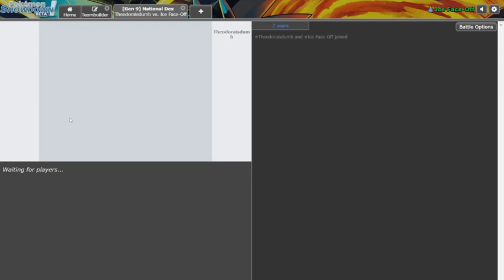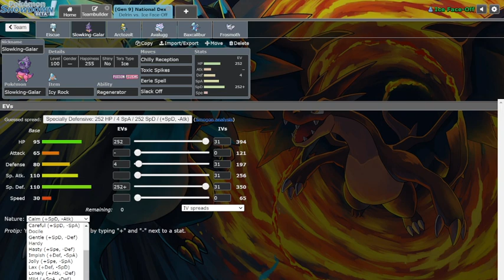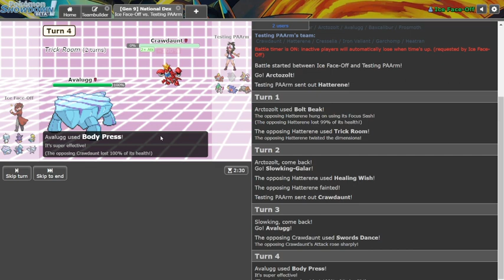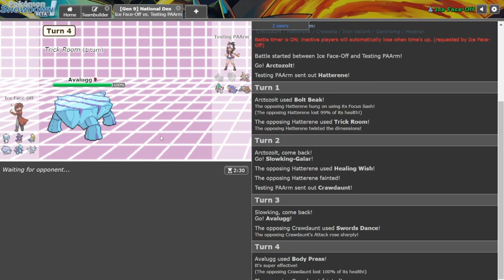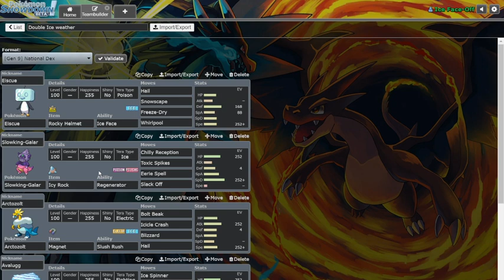Aimel's 1K Showdown Live video: Eiscue's ''Mono'' Ice Squad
1K wooooooooooooooooooooooooooooooooooooooooooooooooooooooooooooooooooooooooooooooooooooooooooooooooooooooooooooooooooooo